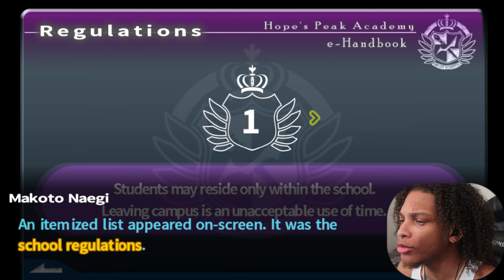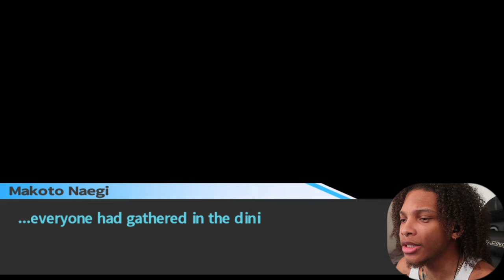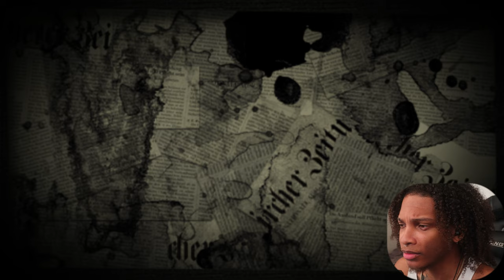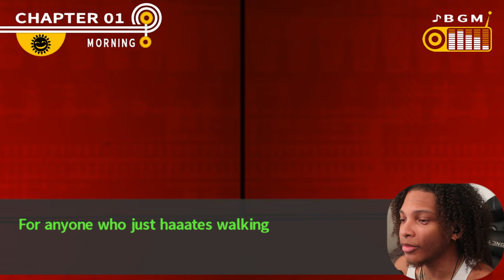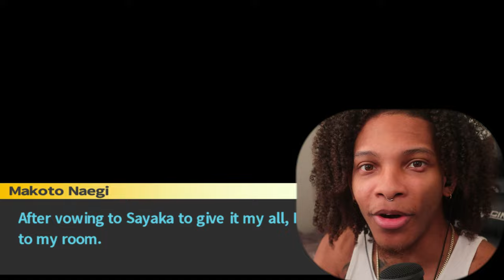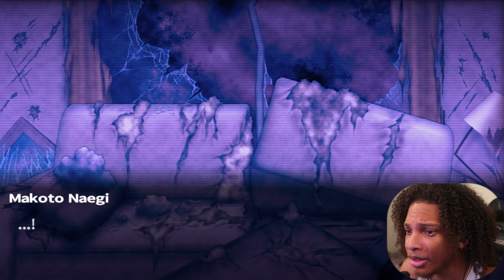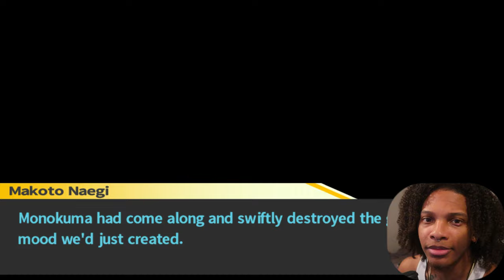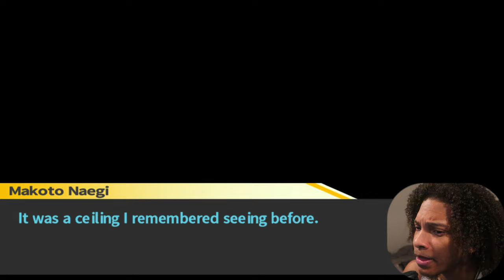SPOILER ALERT: PPL ARE DYING ALREADY. | Danganronpa: TriggerHappyHavoc [#2]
WHAT IS GOING ON BRO...